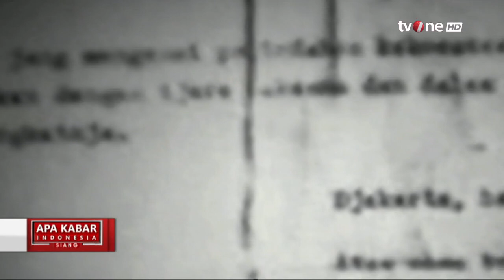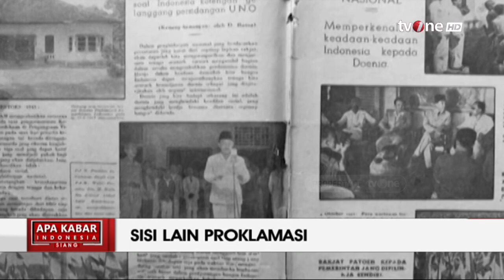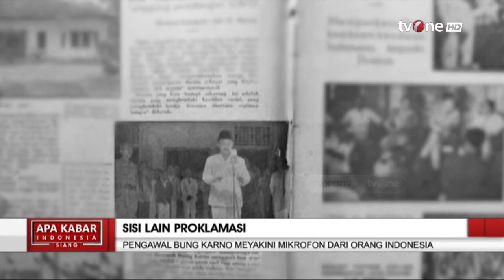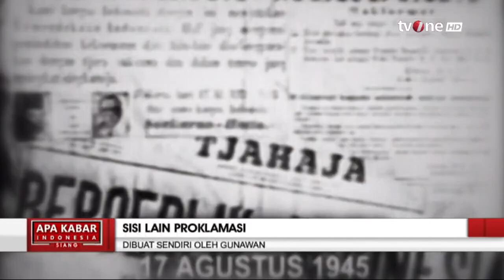Fakta Suara Pembacaan Proklamasi Bung Karno | Apa Kabar Indonesia Siang tvOne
Apa Kabar Indonesia, - Fakta Suara Pembacaan Proklamasi Bung Karno | Apa Kabar Indonesia Siang tvOne

Indonesia memperingati Hari Kemerdekaan setiap tanggal 17 Agustus. Perayaan tersebut begitu spesial karena menandakan bangsa kita telah bebas dari penjajah.

Indonesia juga meraih kemerdekaan dengan susah payah karena harus menghadapi penjajah Portugis, Belanda selama ratusan tahun, dan Jepang sekitar 3,5 tahun.

Namun, saat Indonesia memproklamasikan kemerdekaan, Jepang lah penjajah terakhir yang diusir para pejuang kita. Ada sejumlah fakta unik dan menarik terkait dengan proklamasi kemerdekaan Indonesia seperti dilansir dari akun Instagram Kemendikbud berikut ini.

AKIS01

GUS01
FM01